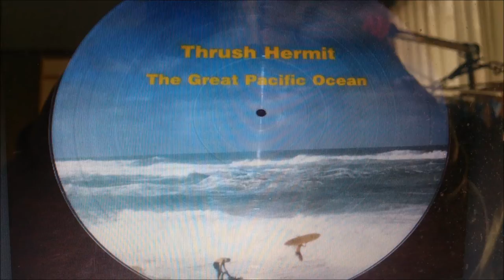THRUSH HERMIT The Great Pacific Ocean [Full EP]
SIDE 1:
1. The Great Pacific Ocean (0:00)
2. Every Morning I Reread The Postcards (5:23)
3. 25 All Right (7:21)

SIDE 2:
4. Patriot (8:57)
5. Claim To Lame (12:09)
6. The Great Pacific Ocean (Reprise) (15:13)

Joel Plaskett (vocals, guitar)
Rob Benvie (vocals, guitar)
Ian McGettigan (vocals, bass)
Cliff Gibb (drums)

Released in 1995 on CD and 12" picture vinyl by murderecords
Recorded by Steve Albini